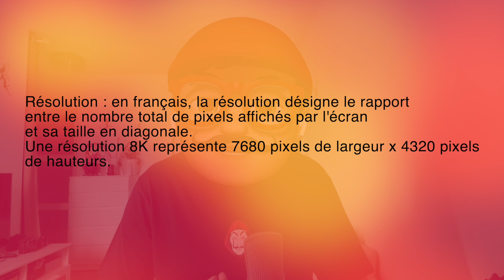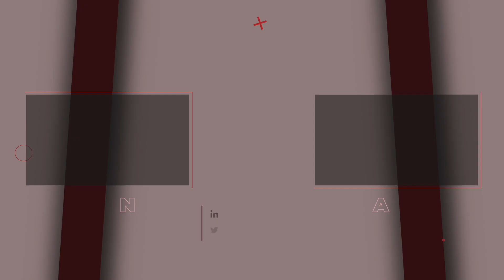8K, ca veut dire quoi en tech ?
8K, ca veut dire quoi ? Dans cette vidéo, je vous parle de la 8K dans tous ses états !

Liens d’achats* de smartphones qui filment en 8K :
Xiaomi redmi note 10 pro dès 300 €

👍 Les meilleurs smartphones du moment
👏 Les nouveautés high-tech du moment

00:00 intro
00:27 Présentation
00:50 8K définition
01:43 8K, UHD 8K,  4320p...
02:06 la 8K partout ?
02:38 8K ça sert à quoi ?
04:32 Conclusion

Mon matos préféré pour faire des photos/vidéos partout :
► iphone 11
► micro sans fil pour Iphone/Ipad
► cage pour smatphone

Mon matos préféré pour débuter la vidéo en pro :
► caméra panasonic GH5
► objectif Panasonic 12-35
► objectif Panasonic 35-100
► objectif Sigma EF 18-35
► micro directionnel
► micro cravate sans fil